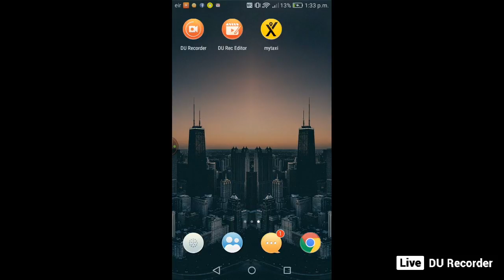need for speed no limits 2018|#1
this is the fast pedal pushing game with nitros.